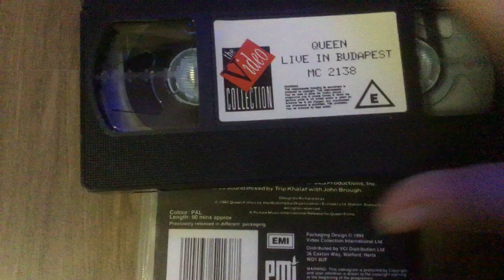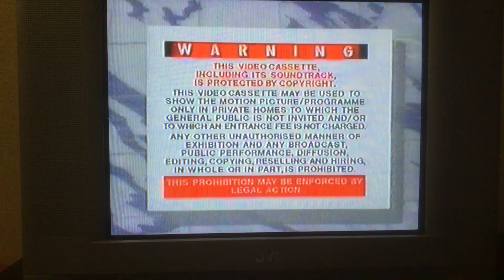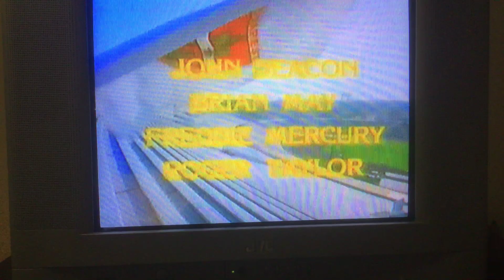Opening to Queen-Live in Budapest (1994)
Opening to the VHS Queen-Live in Budapest from 1994!